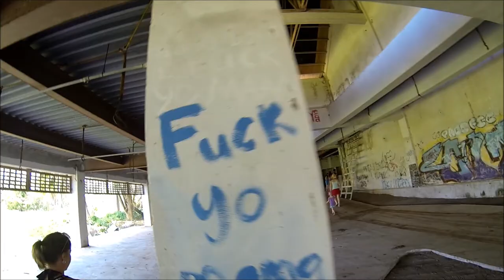Island living - Raro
Bit of footage from 7 days in Raro. Good friends, awesome weather and a few beers and cocktails